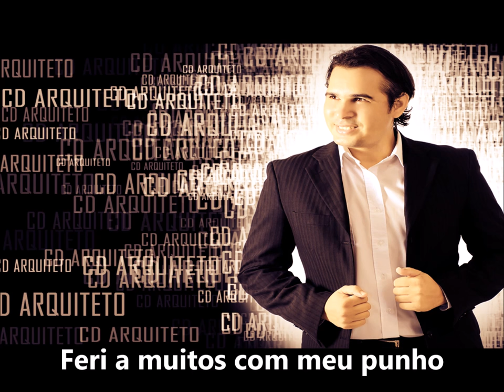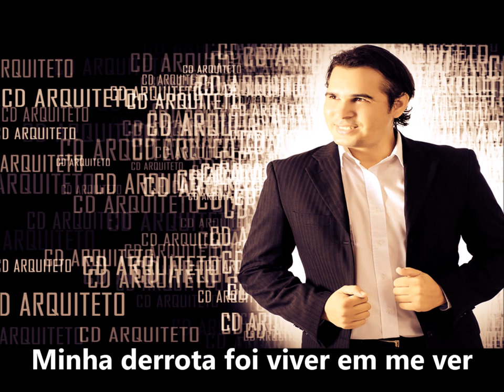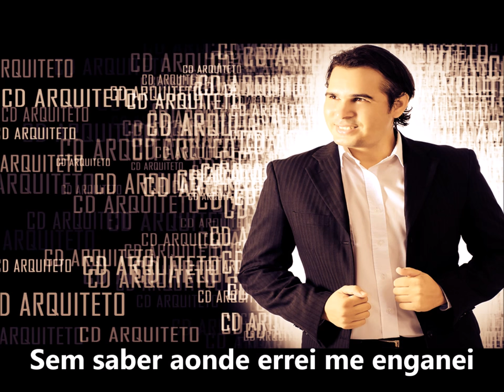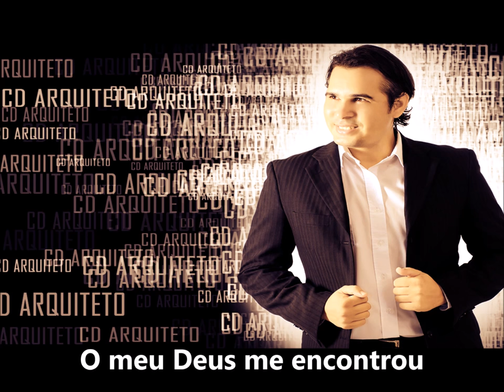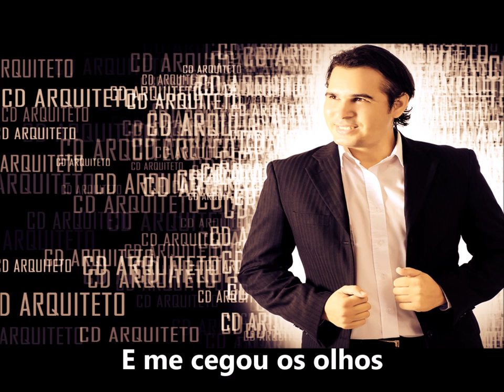Willian Dias - Avesso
Letra e música de Uerculis Santos, Arranjos de  Weslei Santos e produção de Marllos Molino. Essa música faz parte do álbum solo  "Arquiteto" do Cantor e compositor Willian Dias. (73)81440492